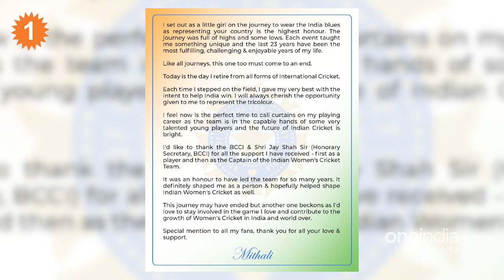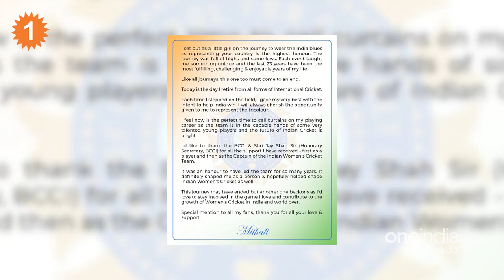Mithali Raj ಇದ್ದಕ್ಕಿದ್ದಂತೆ ನಿವೃತ್ತಿ ಘೋಷಿಸಿದ್ದೇಕೆ | *Sports | Oneindia Kannada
ಮಿಥಾಲಿ ರಾಜ್ ಎಲ್ಲಾ ಮಾದರಿಯ ಕ್ರಿಕೆಟ್‌ನಿಂದ ನಿವೃತ್ತಿ ಘೋಷಿಸಿದ್ದಾರೆ

Mithali Raj says good bye to cricket